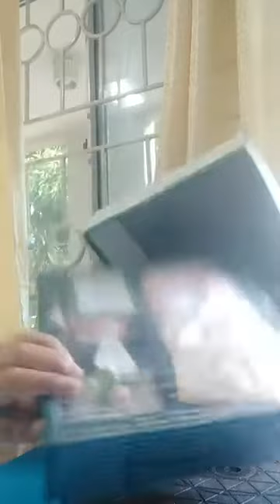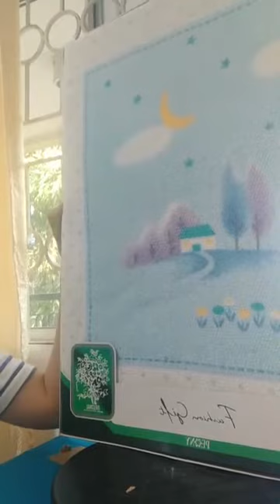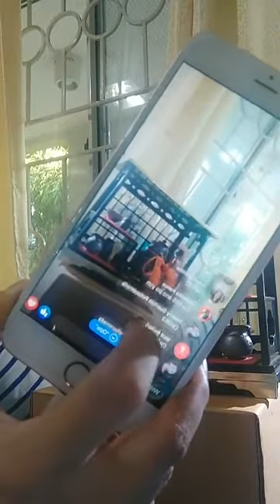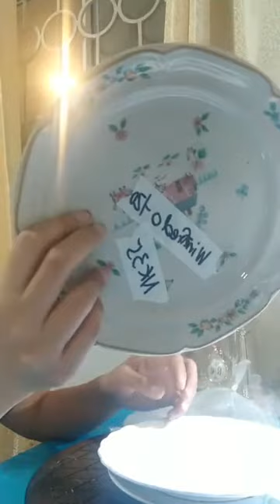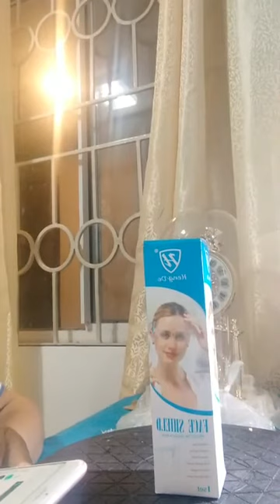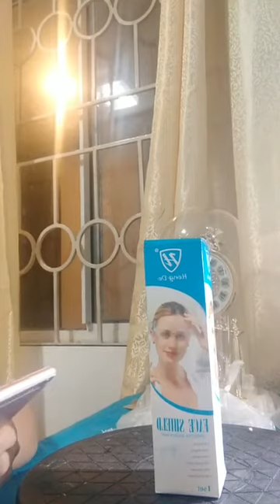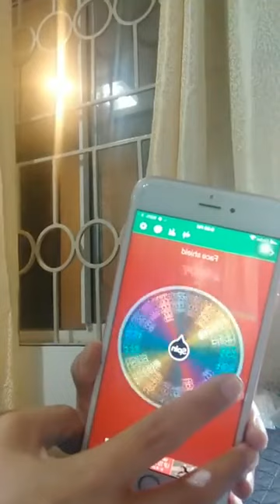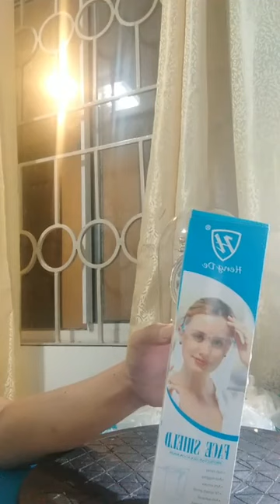Ceramics Kshop21 jul 22 live